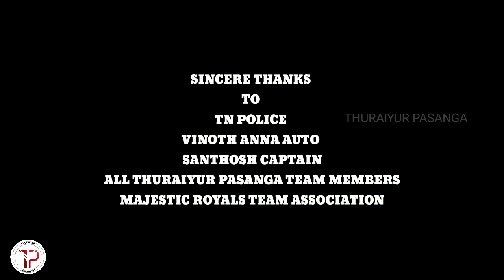FOOD GIVEN FOR HOMELESS AND WORKERS| SPONSERED BY MALAYSIAN SUBSCRIBER| THURAIYUR|THURAIYUR PASANGA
WELCOME TO THURAIYUR PASANGA

MALAYSIA

WITH FOLLOW THE RULES OF GOVERNMENT
MAINTAINNING SOCIAL DISTANSING
SOCIAL AWARENESS
LOCKDOWN
THURAIYUR

THIS MUSIC IS TAKEN FROM TRAPWOIVES YOUTUBE CHANNEL AND THE MUSIC NAME IS JAEGER -AIR FORCE

SHARE THE VIDEO WITH OUR FRIENDS

THANKS TO THURAIYUR POLICE
ALL POLICE OFFICIALS ,TAMILNADU

THANKS FOR ALL WHO WERE WORKED FOR THIS VIDEO
MAJESTIC ROYALS
THURAIYUR PASANGA
THANKS FOR OUR SUBSCRIBTION